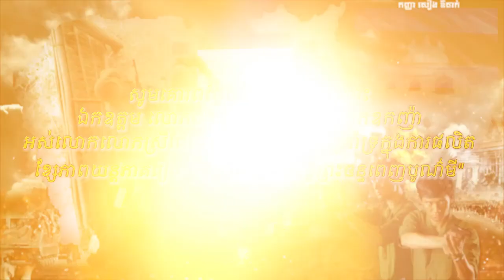រឿង កូនប្រុសក្រោមពន្លឺព្រះចន្ទពេញបូណ៌មី | ភាគ ៩ | The Son Under the Full Moon | EP 9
រឿង កូនប្រុសក្រោមពន្លឺព្រះចន្ទពេញបូណ៌មី (The Son under the Full Moon) ជា រឿងនិទានបែបប្រវត្តិសាស្ត្រ ដែលនិយាយពីដំណើរជីវិតតស៊ូរបស់សម្ដេចអគ្គមហាសេនាបតីតេជោ ហ៊ុន សែន ដោយមានបញ្ចូលនូវព្រឹត្តិការណ៍សំខាន់ៗជាច្រើន ក្នុងការស្វែងរកសន្តិភាពជូនប្រជាពលរដ្ឋកម្ពុជា។